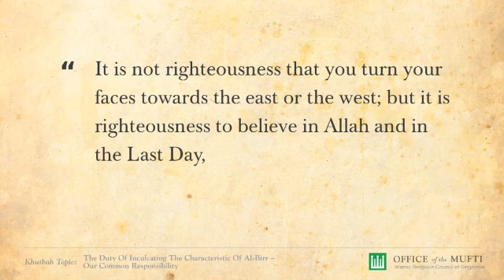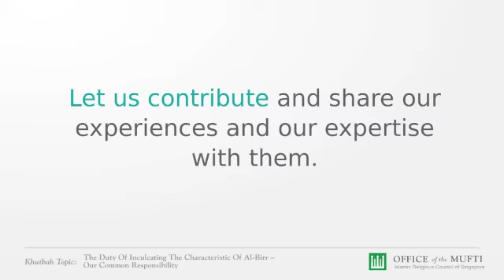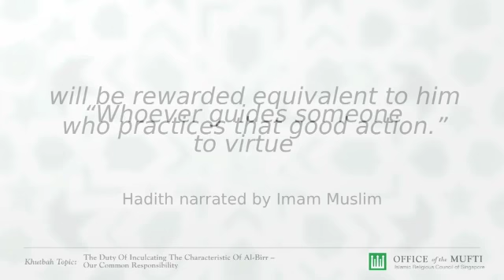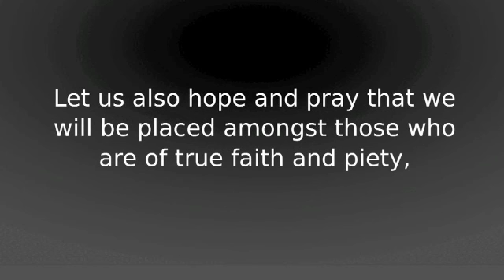The Duty Of Inculcating The Characteristic Of Al-Birr -- Our Common Responsibility